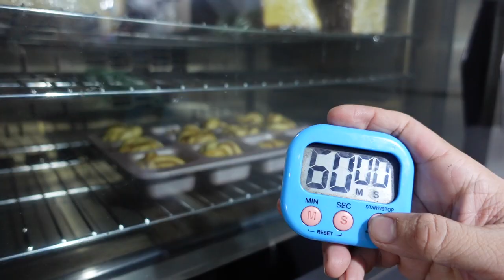THE BROWNIES - CINNAMON ROLLS / BÁNH MÌ CUỘN QUẾ- CAFE VLOG #2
Một chiếc công thức làm bánh mì cuộn quế siêu dễ dành cho bạn. Hãy cùng xem nhé!
Và nếu bạn muốn thưởng thức nhưng không phải lăn vào bếp ghé The Brownies bánh mới mỗi ngày dành cho bạn.
🏠 70 Duong so 2, Do Thanh Residence, Ward 4, District 3, Ho Chi Minh City